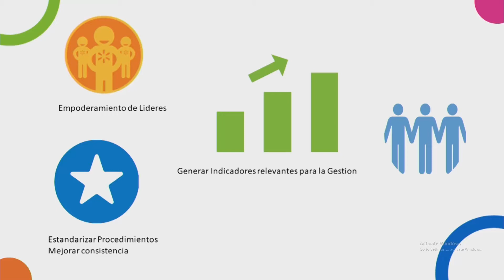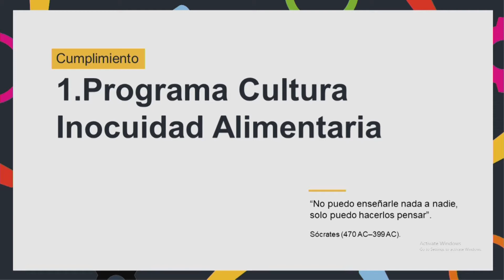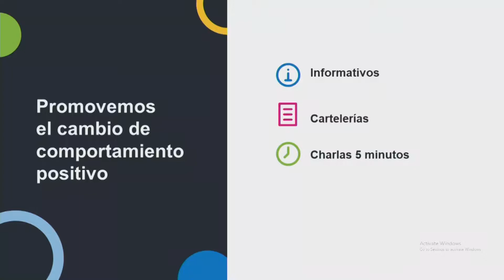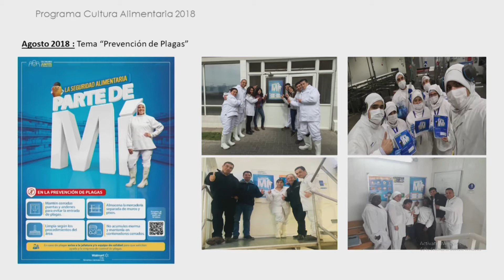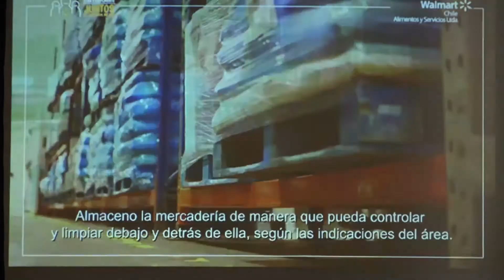"Cultura de Inocuidad Alimentaria: De la industria a la sociedad" (PARTE 3)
El Seminario organizado por ACHIPIA relató por actores del sector público y privado la evolución de la mirada sobre Cultura de Inocuidad en el país desde el foco en la empresa, sus directivos y trabajadores, hacia la sociedad y sus diferentes actores, muy especialmente las familias y los niños. Así como, los avances y desafíos metodológicos hacia el futuro para proyectar esta apuesta país de darle un sentido al vínculo con los alimentos y su protección.

𝗘𝘅𝗽𝗼𝘀𝗶𝘁𝗼𝗿𝗲𝘀:

Manuel Miranda, Coordinador Área de Vinculación con el Fomento Productivo e I+D de la Agencia Chilena para la Inocuidad y Calidad Alimentaria (ACHIPIA).
“Construyendo una Política Pública en Cultura de Inocuidad Alimentaria”.

Lidia Vidal, Gerente General ASVID Consultores.
“Cultura de Inocuidad en la Cadena Agroalimentaria de Chile y su Situación a Nivel Internacional”.

Erich Jaeger, Gerente Food Safety – Product Safety – Health & Wellness de Walmart.
“Iniciativas Globales para Desarrollar Cultura de Inocuidad en Walmart”.

𝗣𝗮𝗻𝗲𝗹 𝗱𝗲 𝗱𝗲𝗯𝗮𝘁𝗲:

Metodologías para la inserción de Cultura de Inocuidad en Industria y en la Sociedad.

– María Isabel Quercia. Directora de Desarrollo Comercial y Servicio al Cliente de 360 GMS Group.
– Claudio Canales. Coordinador Área de Comunicaciones, Gestión y Planificación de ACHIPIA.
– Jaime Labbé. Gerente de Calidad e Innovación de PF Alimentos.

𝗠𝗼𝗱𝗲𝗿𝗮𝗱𝗼𝗿𝗮: Karen Baracatt. Encargada Cultura de Inocuidad Alimentaria de ACHIPIA.